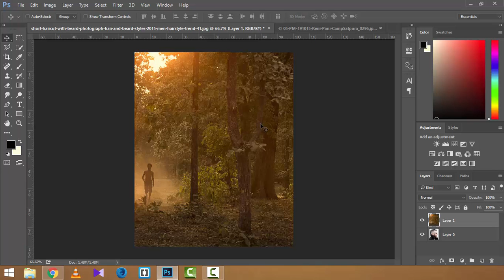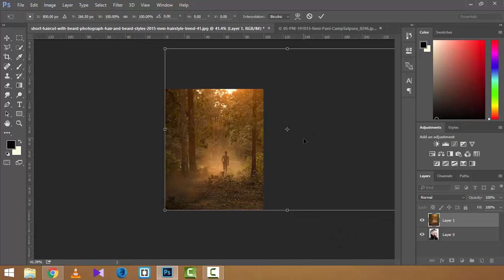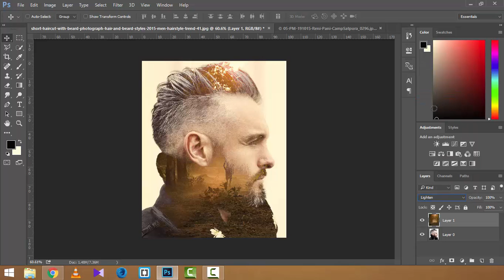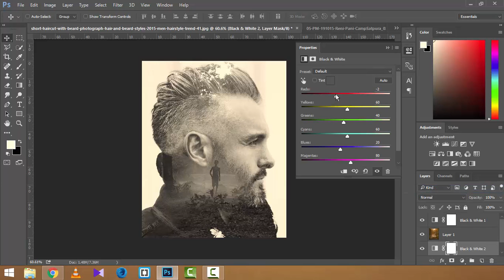Double Exposure Effect - Photoshop Tutorial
How To Make a Double Exposure Effect

How to Remove People and Objects.

How to change an eye color.

How To Turn a Photo Into a Stencil